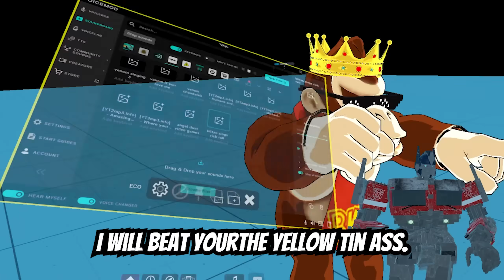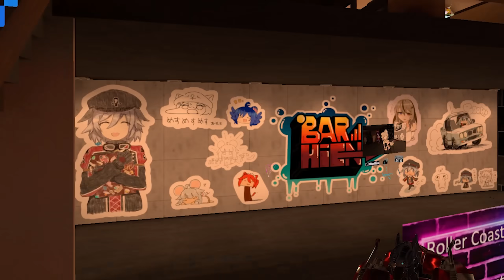OPTIMUS WATCHES BUMBLEE GET DRUNK IN VRCHAT! - Funny VR Moments (Transformers Rise Of The Beasts)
OPTIMUS RETURNS TO VRCHAT!! If you want more VRCHAT videos be sure to like and sub!